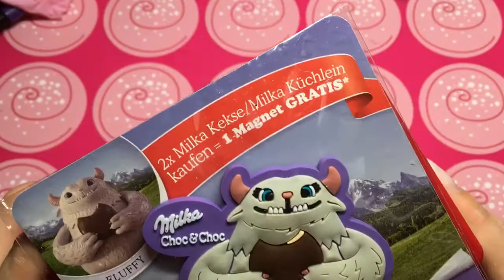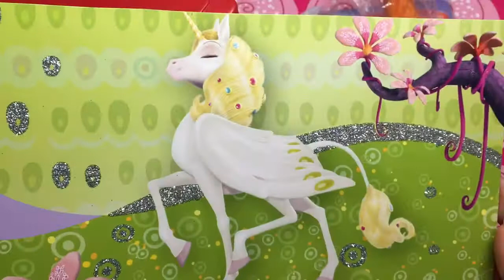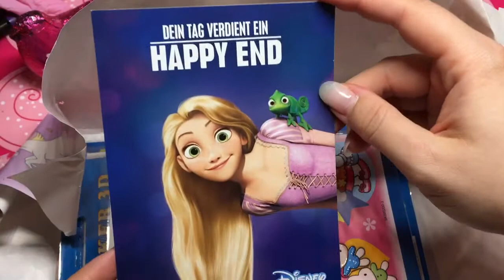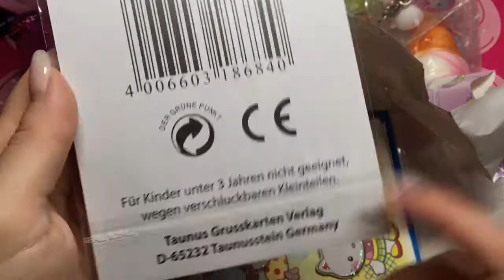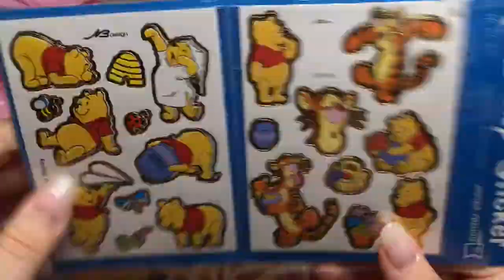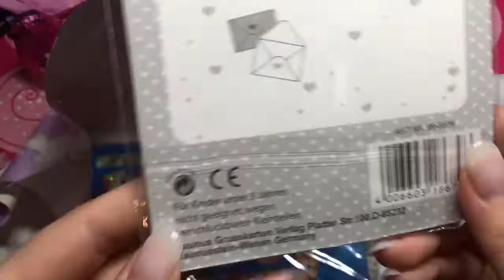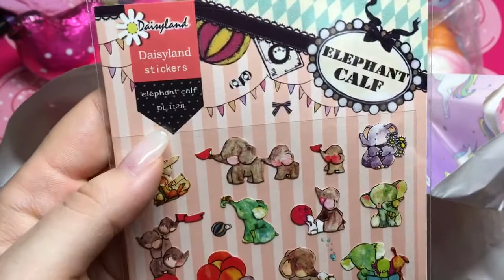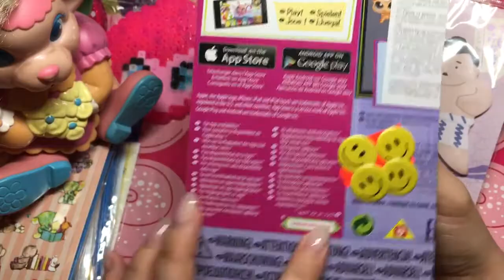Üpost von der lieben Gabse ^__^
Mein Stativ
Big Shot
Feinwaage für Resin
Hobby Line Glanzlack
Meine Bohrmaschine
50er Pocket Letter Hüllen
Hello Kitty Aquabeads

Was bei mir beim basteln düftelt im Moment:
Yankee Candle "Vanilla Cupcake"
"Cherry Blossom"
"Oud Oasis"
"Linden Tree"
"Happy Spring"
"Home Sweet Home"
"Sicilian Lemon"
"Fresh Cut Roses"
"Jelly Bean"
"Black Coconut"
"Fluffy Towels"
"Macaron Treats"
"Autumn Glow"
"Mulberry & Fig Delight"
"Cappuccino Truffle"
"Autumn Night"
"Candy Cane Lane"

Was ich im Moment am liebsten zocke:
Kingdom Hearts
Final Fantasy XV
Paper Mario